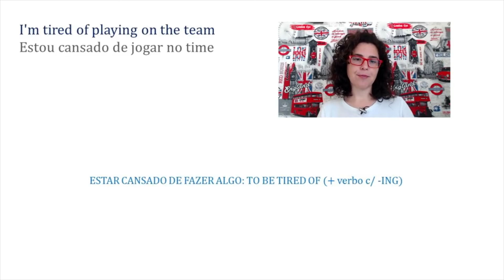Como dizer em inglês: Estar cansado(a) de fazer algo